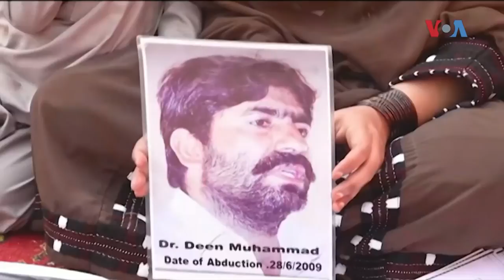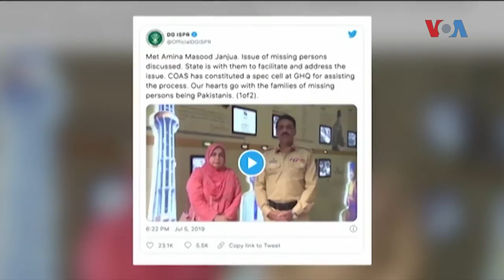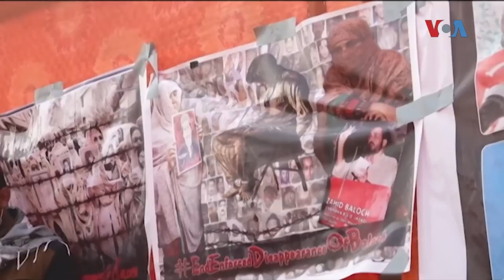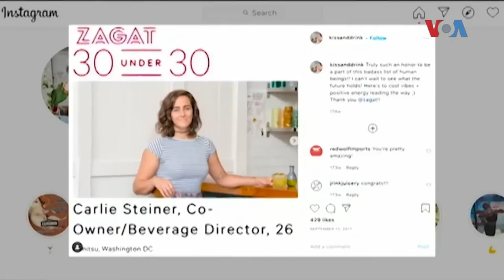Newsflash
Доаѓањето на Џо Бајден за претседател на САД означува нова можност за конечно решение на српско-косовскиот спор и можност за забрзување на европската интеграција на Западниот Балкан. Гледајте во Њусфлеш.